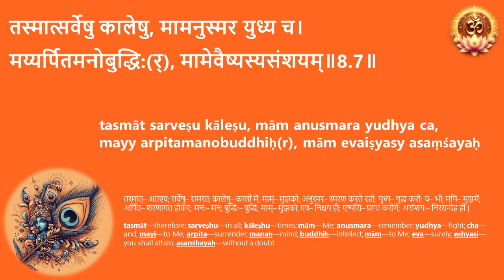08 07 श्रीमद्भगवद्गीता - अध्याय ०८ - सीखें गीता जी - सरलीकृत श्लोक उच्चारण अनुस्वार सहित